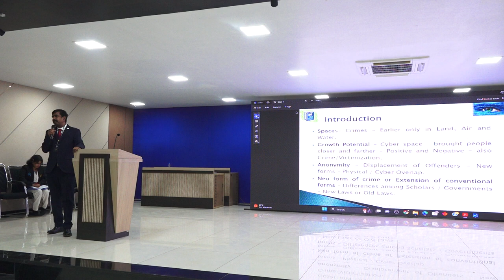CYBERCRIME & DIGITAL FORENSICS - Prof K. Jaishankar - Keynote - Aditya Educational Institutions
Keynote Lecture by Prof. (Dr.) K. Jaishankar, Principal Director, International Institute of Justice Sciences at 2-Day National Conference on "New Age Forensics: Unveiling Mysteries in the Digital Era" at Aditya Educational Institutions, Surampalem, Andhra Pradesh, India on 8th January 2024.